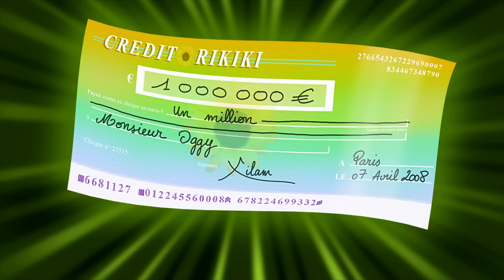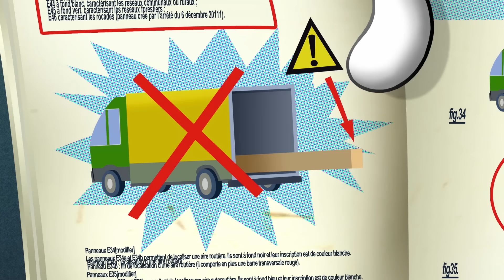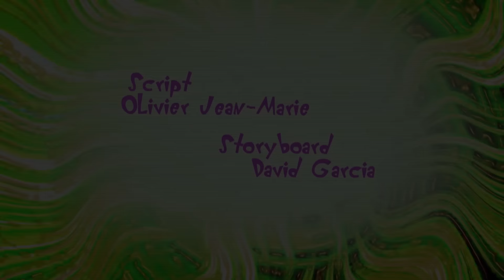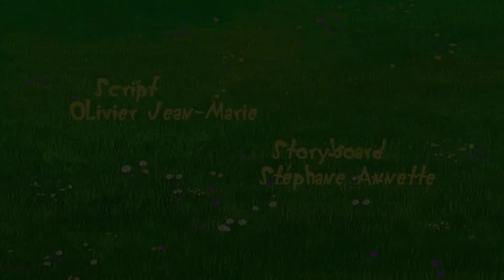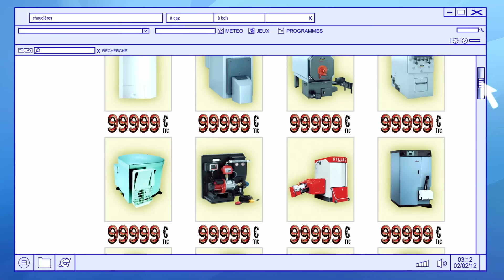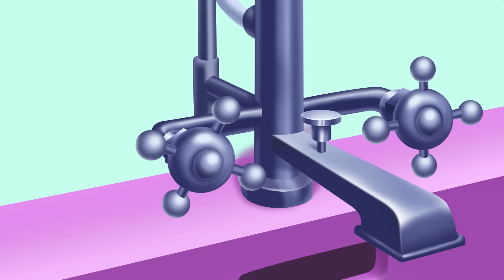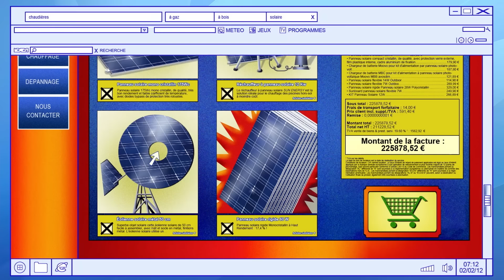Oggy und die Kakerlaken 💌 Hast du einen Brief für mich? 📮 Volledige aflevering in HD